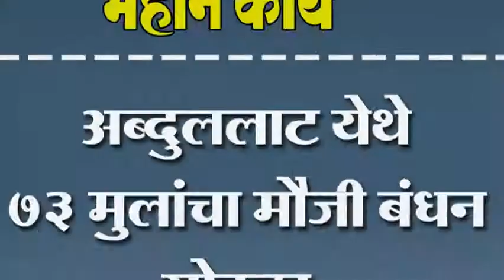अब्दुललाट येथे ७३ मुलांचा मौजी बंधन सोहळा.